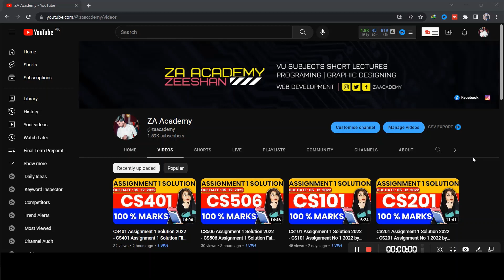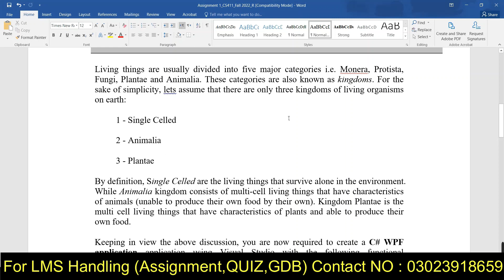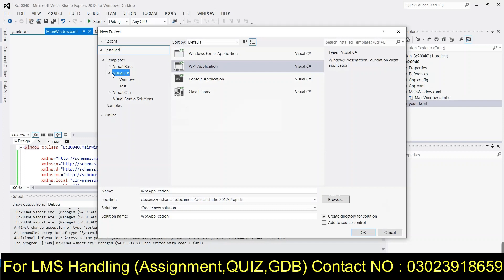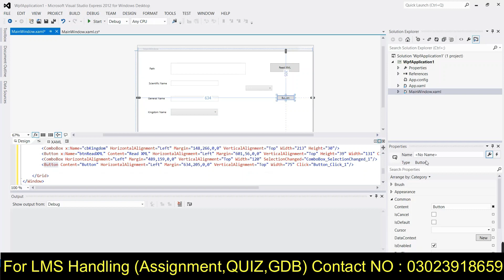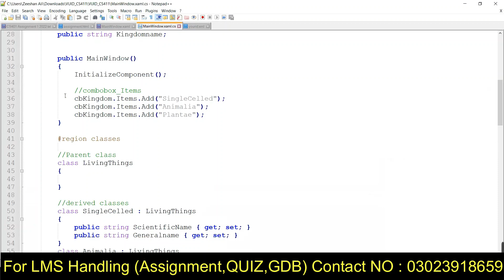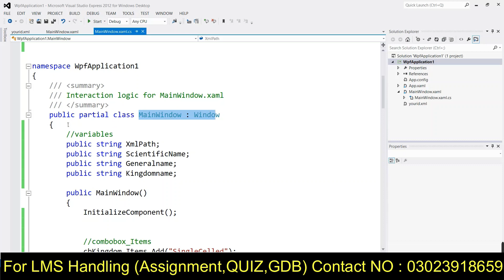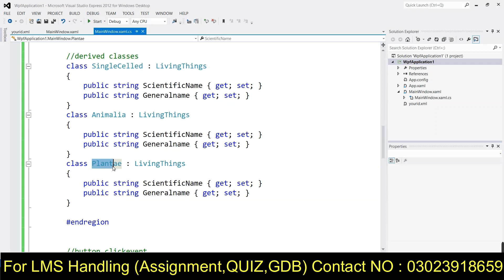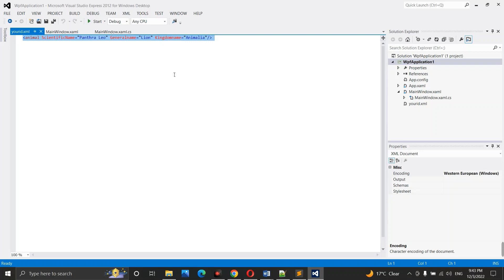CS411 Assignment 1 Solution 2022 - CS411 Assignment No 1 Solution 2022 - CS411 Assignment Solution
Hello everyone , In this video i guide you about cs411 assignment 1 solution 2022. I guide you cs411 assignment no 1 solution 2022. I hope this video is very helpful for you.

Quires Solved :-

1.   CS411 Assignment 1 Solution 2022
2.   CS411 Assignment No 1 Solution 2022
3.    CS411 Assignment Solution
4.    ZA Academy